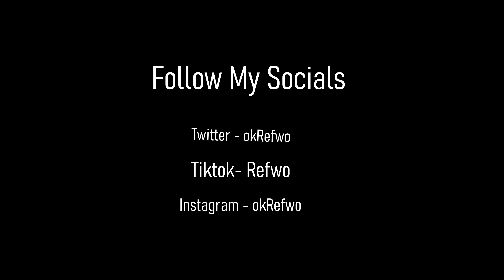Leveraging People And Chest Pumps